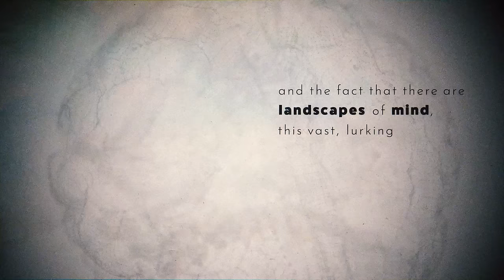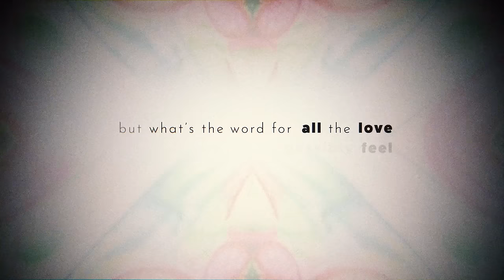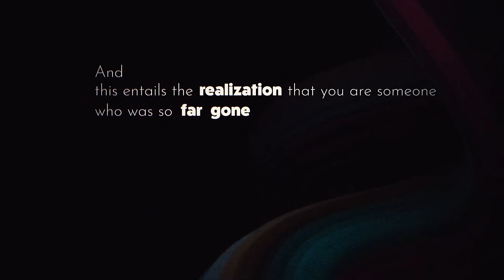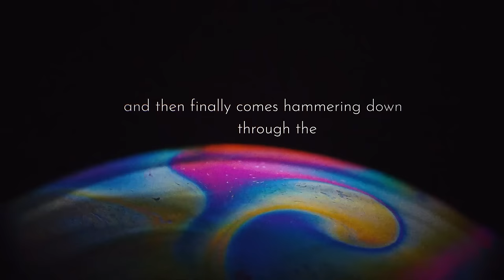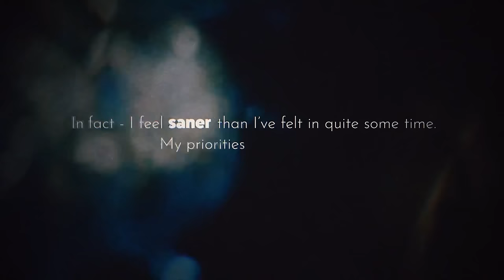Neuroscientist describes his mushroom trip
For the full audio and more, check out the Waking Up app

Psychedelic medicine should only be used under the guidance of a trained professional and in accordance with local laws.